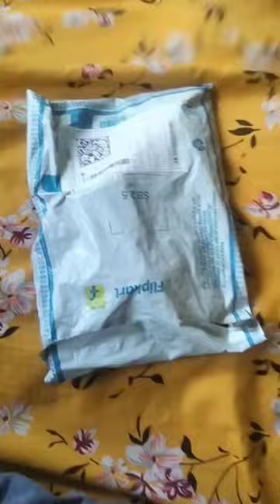Solid , Embroidered , Self Design Sports / Regular Cap